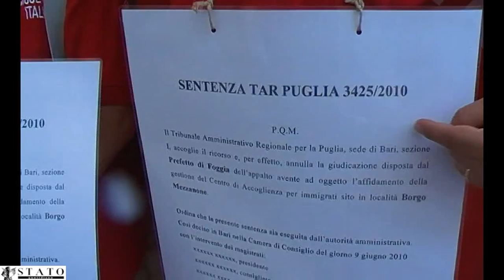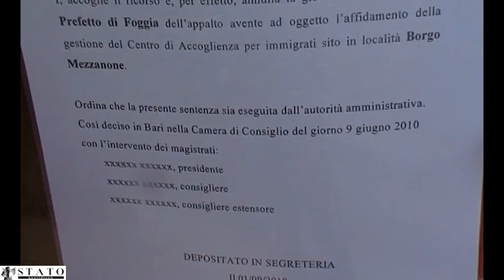Presidio Cri Foggia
"Applicare la sentenza del Tar di Bari": presidio lavoratori della Croce Rossa Italiana di Foggia (Stato, 11 settembre 2010)